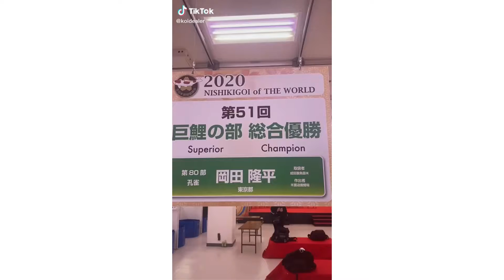Koi TikTok Compilation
Compilation of Popular Koi videos from TikTok
Nishikigoi of the world 2020
All japan Koi show 2020

Watch $1 million Koi at 1min

Grand Champion of All Japan Shinkokai Koi Show from 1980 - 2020

Winning Varieties include:
Kohaku
Taisho Sanshoku
Showa Sanshoku
Kohaku (The Mask)
Showa Sanshoku (Black Thunder)
Kohaku (Alexandia)
Showa
Kohaku (Nishikigawa)

Winning Breeders include:
Hirasei Koi Farm
Hiromasa Nagashima
Toshio Hiroi (Yagozen)
Kazumasa Morita
Tottori Nishikigoi
Usa Nishikigoi Center
Tomoaki Naito
Takeda Koi Farm
Ogata Koi Farm
Ogawa Koi Farm
Dainichi Koi Farm
Isawa Nishikigoi Center
Yamamatsu Koi Farm
Urakawa Koi Farm (Torazo)
Sakai Fish Farm
Maruyama Koi Farm
Yamatoya Koi Farm
Momotaro
Dainichi Toyota Koi Farm

Listen ad-free with YouTube Premium